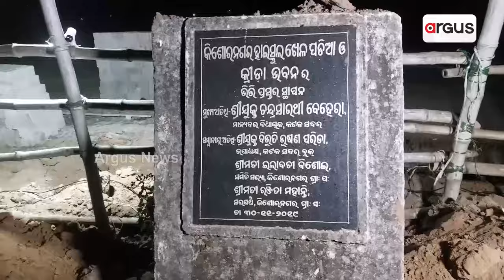ରାତି ଅଧରେ ଚାଲିଥିଲା ଗୋଚର ଜମିରେ ସ୍ଥାୟୀ ନିର୍ମାଣ || Illegal Construction in Gochar Land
କଟକର କିଶନନଗର ତହସିଲରୁ ଅଧ କିଲୋମିଟର ଦୂରରେ ଗୋଚର ଜମିରେ ରାତିଅଧିଆ ଚାଲିଥିଲା ସ୍ଥାୟୀ ନିର୍ମାଣ। ଖବର ପାଇ ଅର୍ଗସ ଟିମ୍ ସେଠାରେ ପହଞ୍ଚିବାରୁ କାମ ବନ୍ଦ କରି ପଳାଇଲେ ସମସ୍ତେ ।